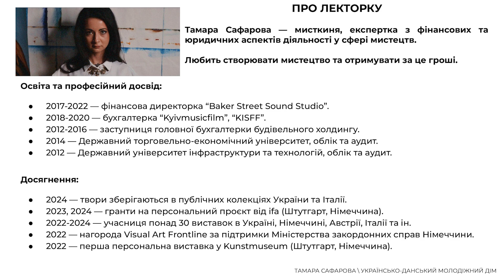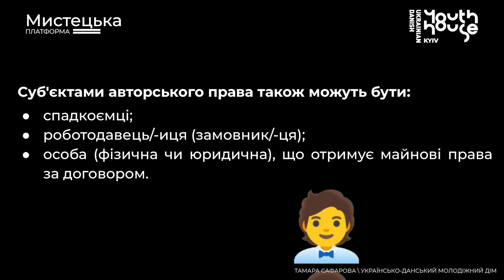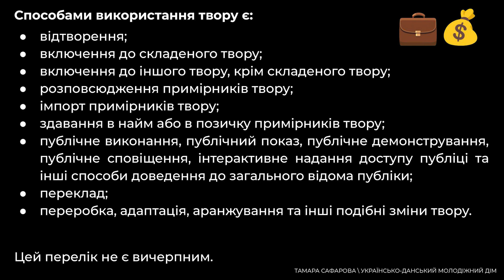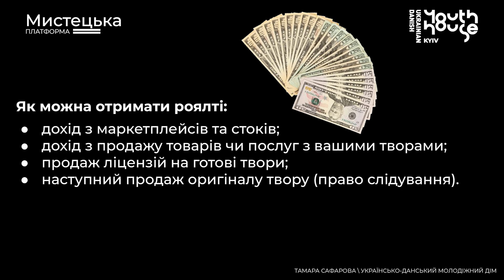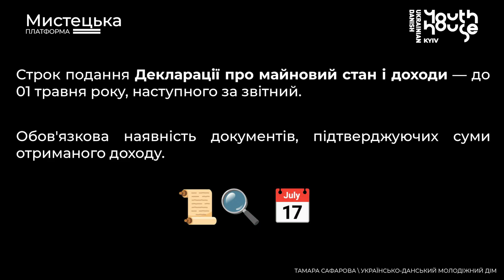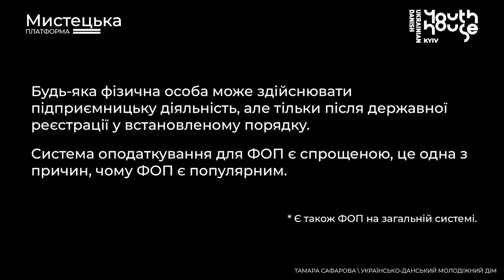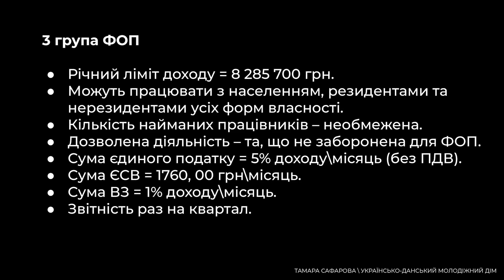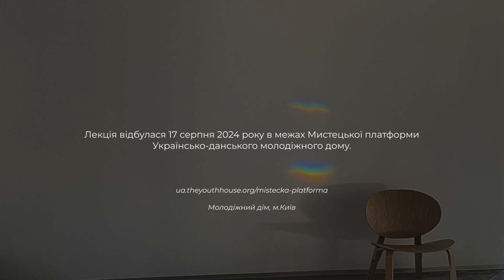Лекція 2. Документи, податки та авторське право. Спікерка: Тамара Сафарова